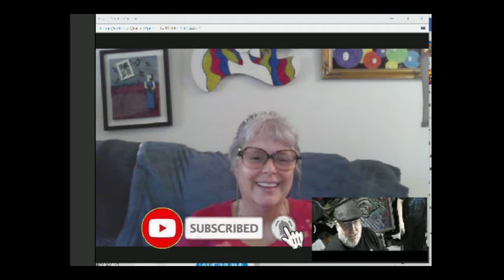Artist Interview with APG Jamie Lynn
I had a little chat with the Artist Poet Girl, Jamie Lynn. W spend a few minutes talking about art in Texas heat, goings on in her studio, a collaboration coming up, and our Sims 4 addiction.